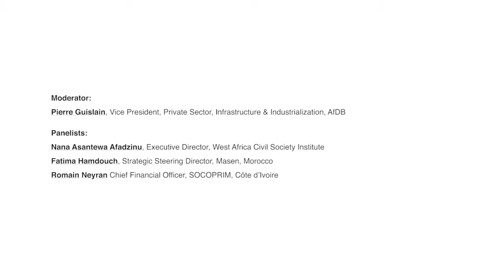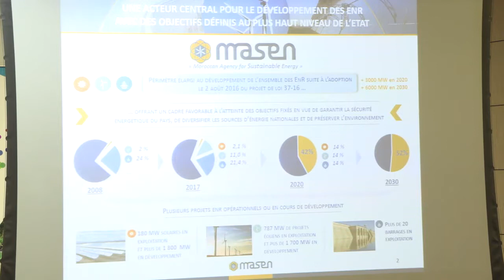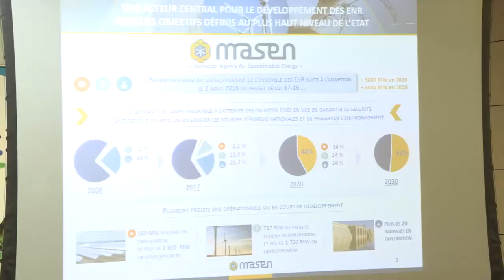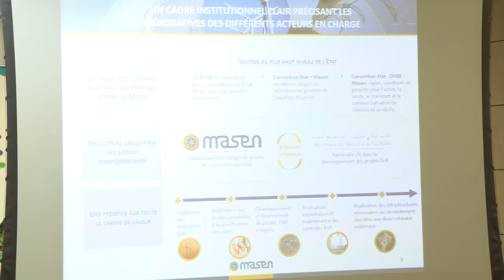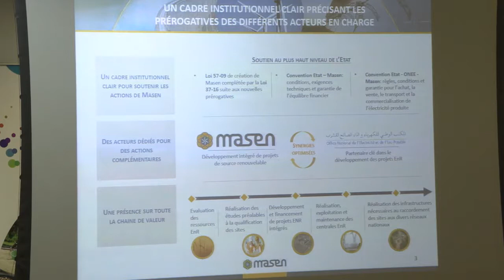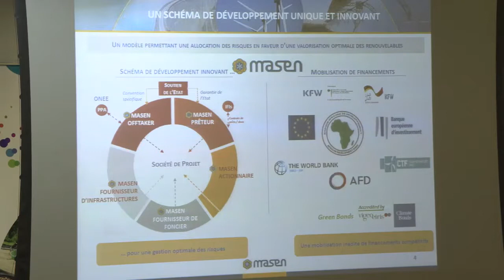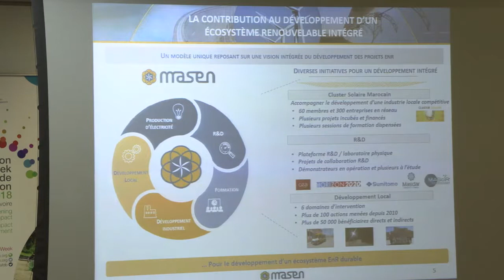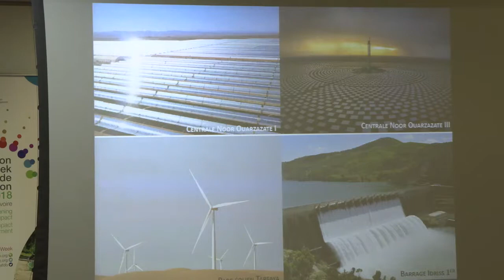Evaluation Week 2018 Day 2 | Discussion II: From lessons learned to action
On the second day of Evaluation Week 2018, there was a rich interaction between participants on Public-Private Partnerships (PPPs) for infrastructure development.

Moderator:
Pierre Guislain, Vice President, Private Sector, Infrastructure & Industrialization, AfDB

Panel: What should we do for better PPP development results?
• Nana Asantewa Afadzinu, Executive Director, West Africa Civil Society Institute
• Fatima Hamdouch, Strategic Steering Director, Masen, Morocco
• Romain Neyran, Chief Financial Officer, SOCOPRIM, Côte d’Ivoire